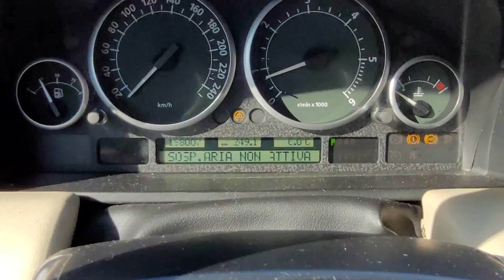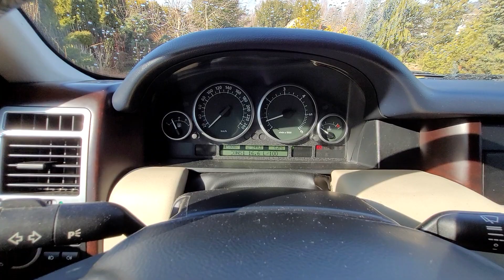Awaria zawieszenia - Range Rover L322 - jak usunąć / naprawić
Zawieszenie pneumatyczne Range Rover L322 - problem / awaria

Suspension failure Range Rover / Land Rover